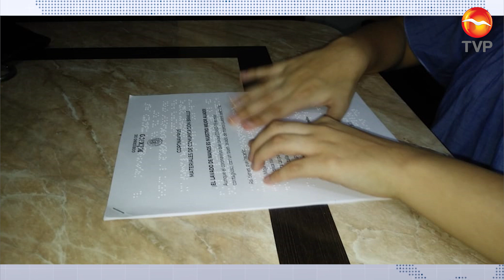Informan sobre COVID en mensajes en sistema Braille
Joselin Guzmán, vocera de las personas con discapacidad en Mazatlán, dijo sentirse contenta, ante la información enviada por el gobierno federal, a personas con problemas de ceguera y debilidad visual, ya que a su domicilio le fue entregado un documento que por primera vez llegó escrito en sistema Braille, que contiene información sobre las medidas de prevención contra el coronavirus.
Joselin nos comparte la información emitida, para que la ciudadanía tome mayor conciencia sobre las acciones de prevención que se deben aplicar para evitar el contagio de COVID-19.
Ante esa acción de las autoridades federales, Joselin, dijo estar agradecida pues es una acción inédita y sobretodo importante ante la contingencia de salud que se vive en el país.
Joselin Guzmán, también es ganadora del premio al mérito de la Juventud, que otorga el gobierno municipal, a jóvenes destacados de ésta ciudad.